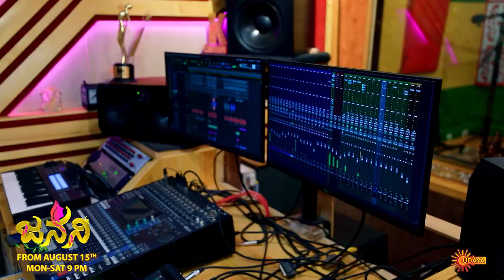Janani -Title song Video | from Aug 15th @ Mon-Sat @ 9 PM | Kannada serial | Udaya TV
Here is a glimpse of the Janani Title Song Sung by the very famous singer Anuradha Bhat.